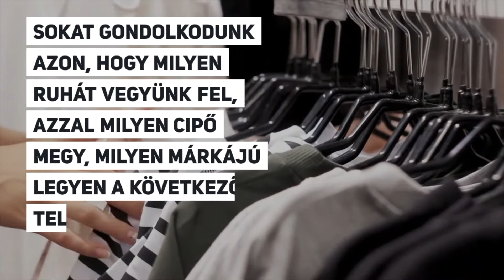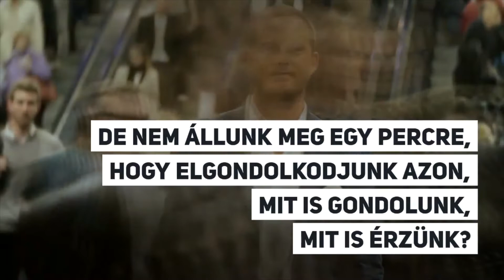Szép a cipőd, de boldog vagy? | C.S. Lazzar Podcast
Túl nagy hangsúlyt fektetünk a külsőségekre, és közben elhanyagoljuk azt, ami sokkal fontosabb lenne.